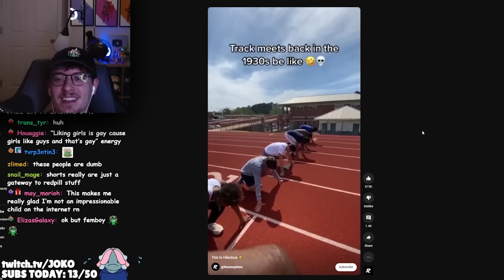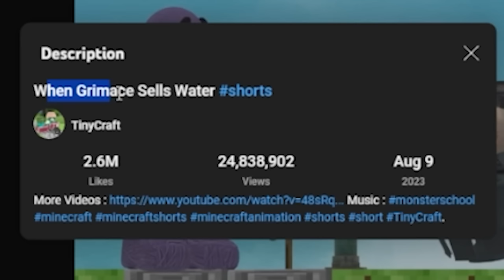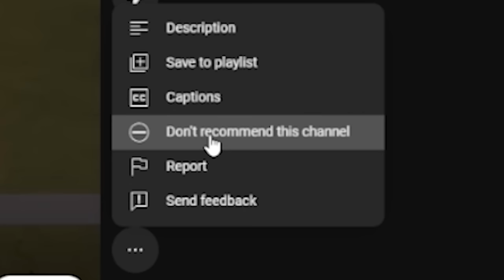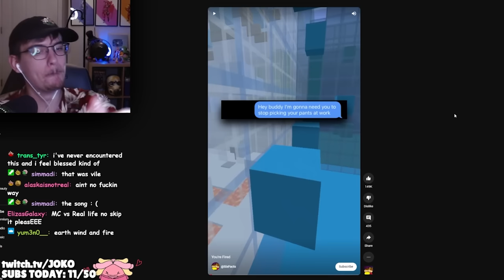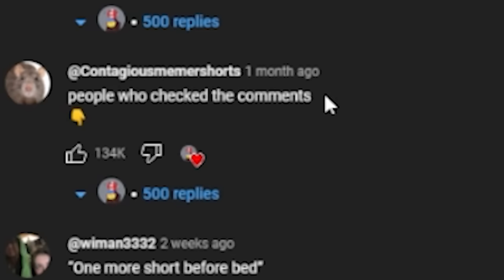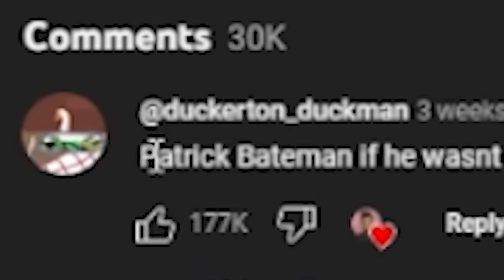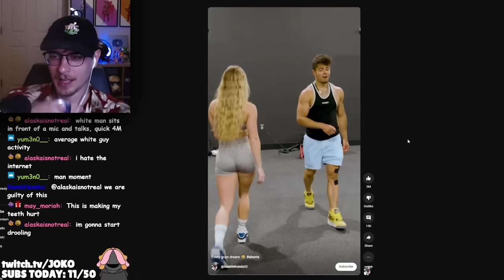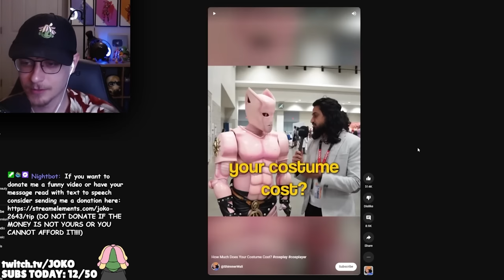The Horror of YouTube Shorts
Today I find out how bad YouTube Shorts really are compared to TikTok and Instagram Reels by watching YouTube Shorts for 1 hour straight on an account that's subbed to ZERO YouTubers! These YouTube Shorts made my brain melt and are way worse than Funny TikToks or funny mediashare videos but I did this for science to test the YouTube Shorts algorithm!

MY OTHER YOUTUBE CHANNELS ► @HeyItsJoko @epicjoko

Video edited by myself and @milomumbles